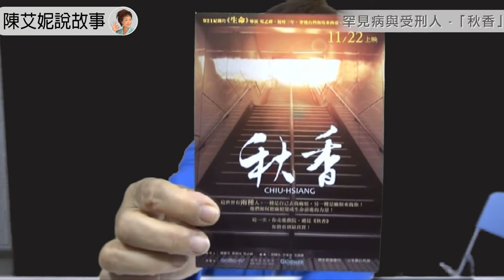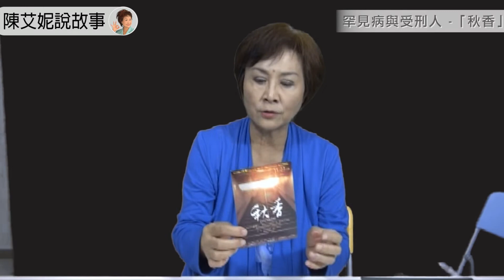【陳艾妮說故事】罕見病與受刑人 「秋香」